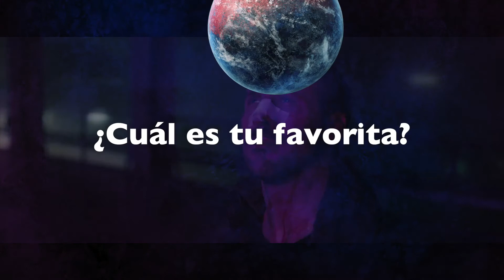El cine de ciencia ficción